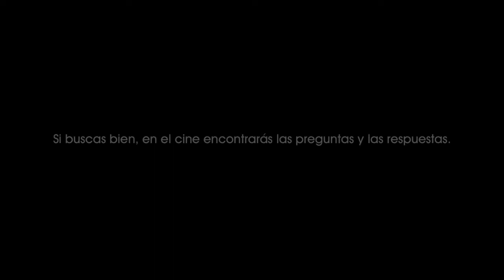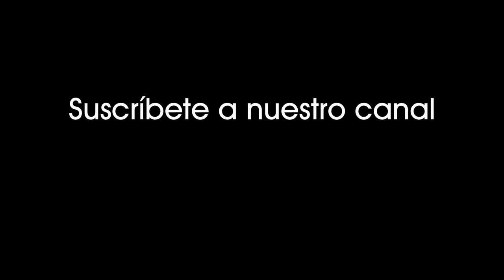Vencedores o vencidos (1961). Interrogatorio del abogado defensor a un testigo ex magistrado. [0006]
Vencedores o vencidos (1961).
Interrogatorio del abogado defensor a un testigo (ex magistrado) ante el tribunal.

Eugenesia o cuando tres generaciones de imbéciles son suficientes para la ley.